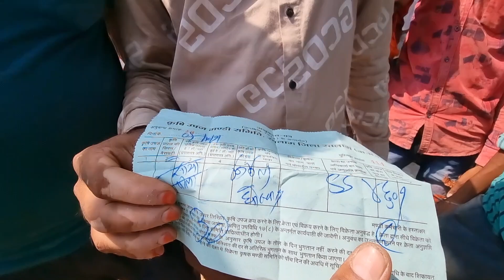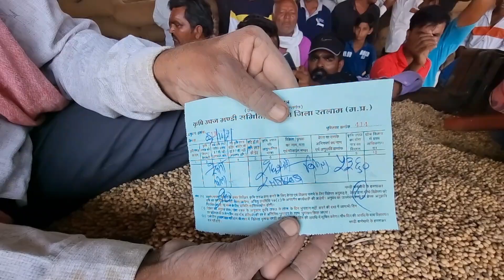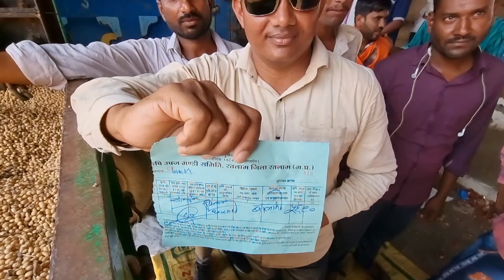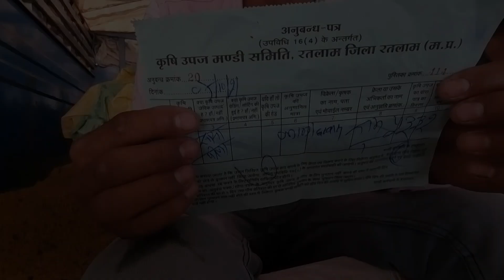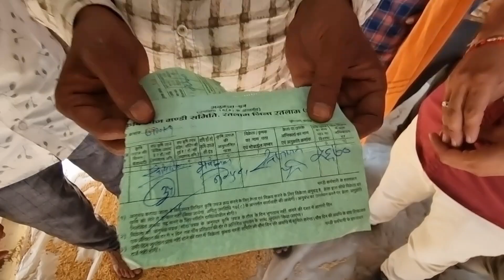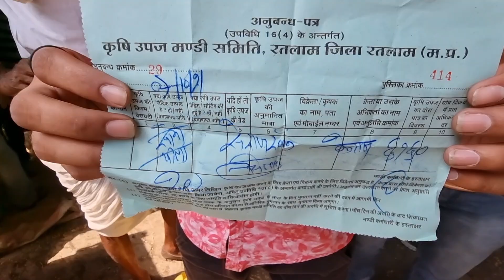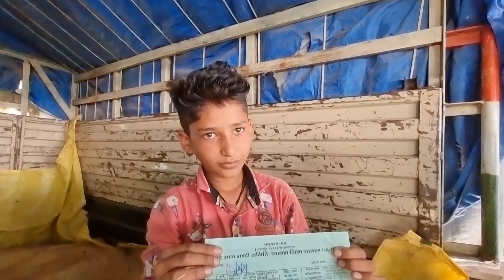सोयाबीन का भाव गुरुवार 7 अक्टूबर 21 रतलाम कृषि उपज मंडी नीमच रोड़ Soyabin Rate